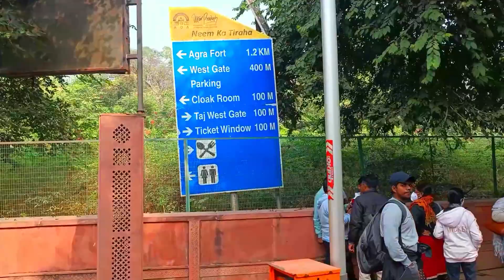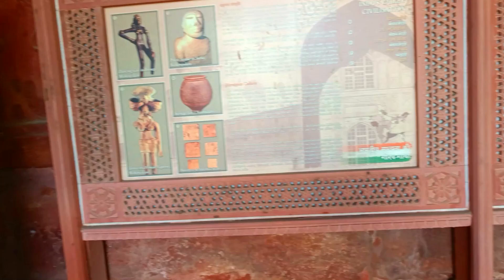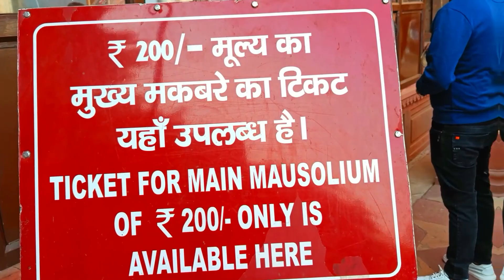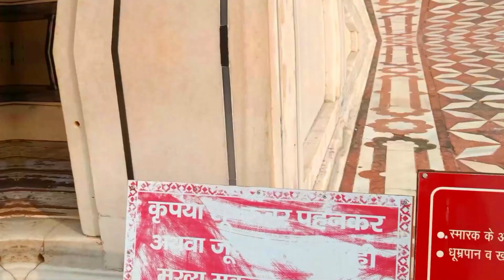Taj Mehal | Taj Mahal Vlog | Taj Mahal Guide Tour In Hindi | Agra 2023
What is the timing of Taj Mahal? A: Taj Mahal is open for sightseeing from sunrise to sunset (6 AM to 6.30 PM). The monument is open for the public every day except Fridays.

Timing and Ticket Price to Visit the Taj Mahal in Agra, India

(Taj Mahal opens 30 Minutes before sunrise and closes 30 Minutes before sunset during normal operating days)

Taj Mahal is closed on Fridays for general viewing. Other days it is always open.

Ticket Outlets
(Buying Taj Mahal Ticket from Entry Gate Ticket Counter)

Taj Mahal Western Gate :- Tickets are available on Western Gate near Saheli Burj. (Timing-One Hour before Sunrise upto 45 Minutes before Sunset).

Taj Mahal Eastern Gate :- Tickets are available at Eastern Gate of Taj Mahal. (Timing-One Hour before Sunrise upto 45 Minutes before Sunset).

Taj Mahal Southern Gate :- No Entry from this gate at Present only Exit is allowed.
There are separate queues for Foreign tourists and Domestic tourists to enter to Taj and signs will direct you accordingly.

Entry Fee
S.No. Tourist Type Amount (Rs.) (Inclusive of ASI & ADA fees)
1. Foreign tourist 1100/- + 200/-
Additional for visiting main mausoleum (Optional)
2. Citizens of SAARC and BIMSTEC Countries 540/- + 200/-
3. Domestic/Indian/OCI Cardholder 50/- + 200/-